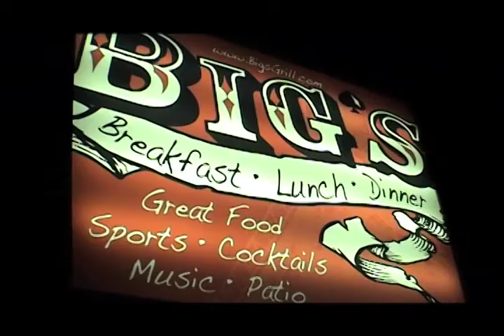Rockabilly Night at BIGS Grill on OC Weekly TV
BIGS Fullerton